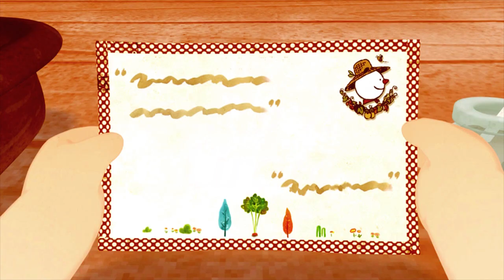korean food kimbap / Family Fun Circus | Circus Show | Funny animation | Franky kids TV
Family Fun Circus ! Franky want to see the donkey circus show.